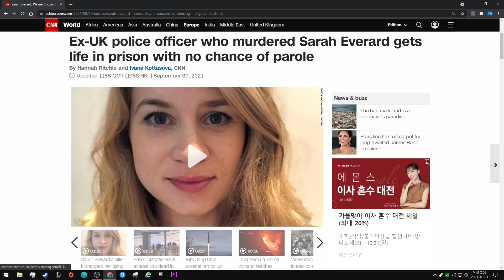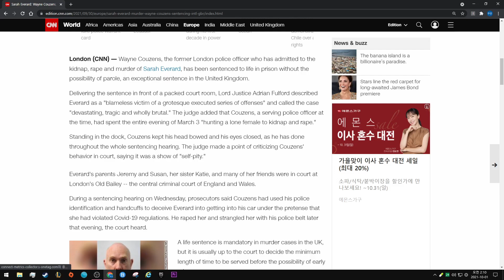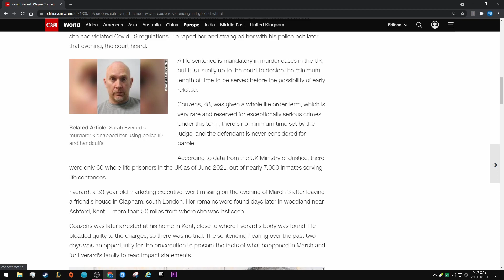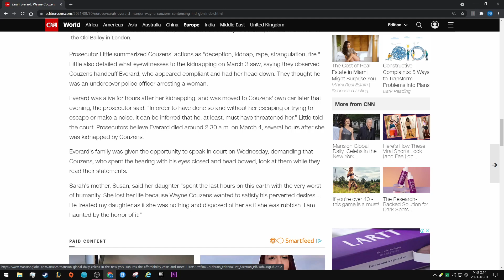Ex-UK police officer who murdered Sarah Everard gets life in prison with no chance of parole - CNN.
By Hannah Ritchie and Ivana Kottasová, CNN

Updated 1158 GMT (1958 HKT) September 30, 2021